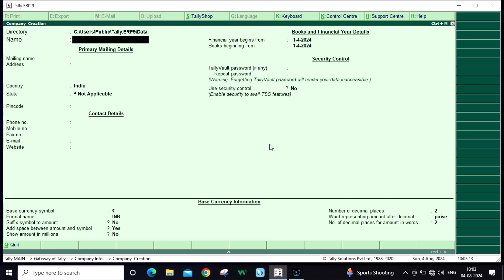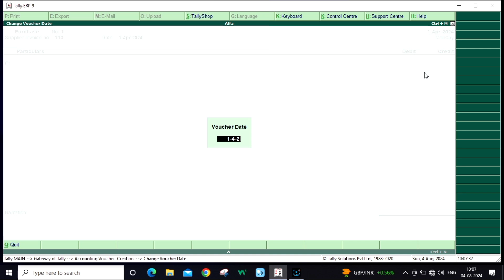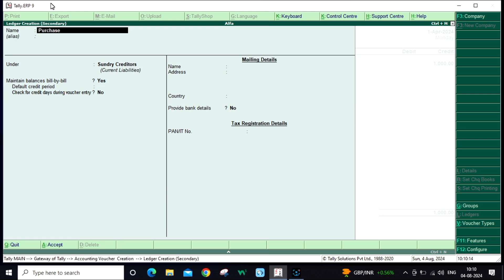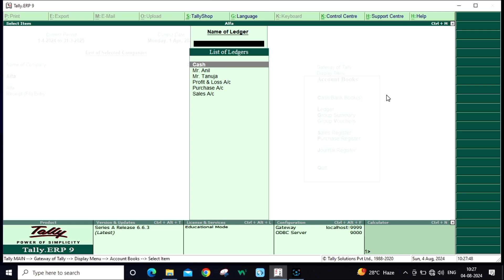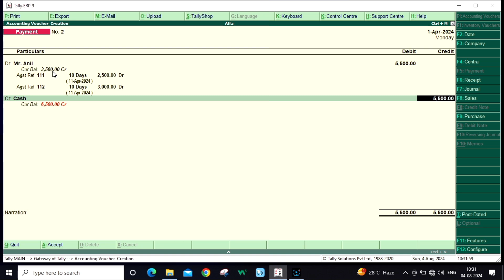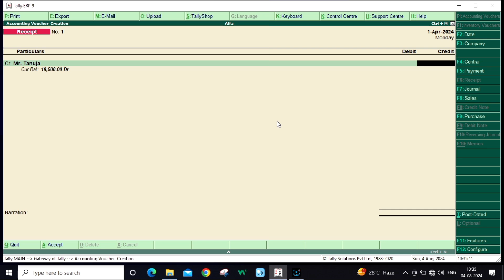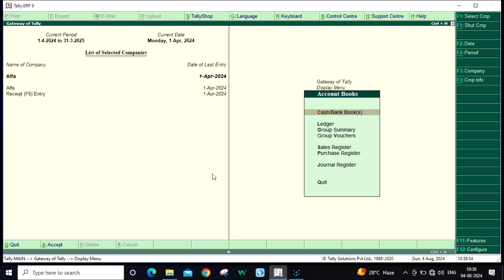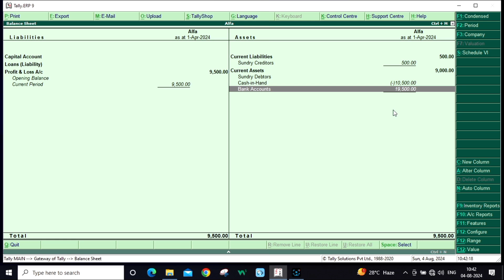Maintain bill wise details features work in Tally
This video is related Tally Accounting Software feature Maintain Bill-wise Details
Keep watching and Enjoy this video…

If you are new on the channel

Along with this we will try to know

00:00:26 Create Company in tally
00:01:20 Maintain Bill-wise detail Feature Activation
00:03:16 Purchase Voucher Entry
00:07:35 Sales Voucher Entry
00:11:30 Payment voucher Entry
00:18:40 Receipt Boucher Entry
00:22:00 Maintain Bill-wise detail Feature Entry